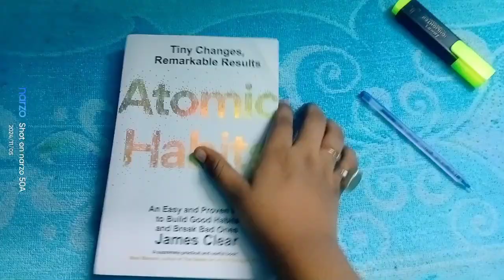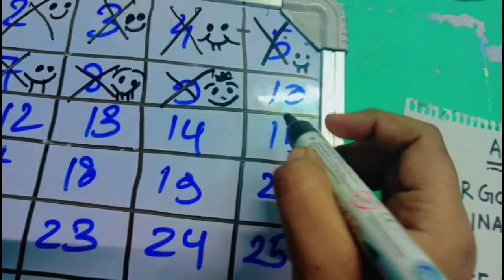Project 50 challenge day 10 | project 50 challenge vlog